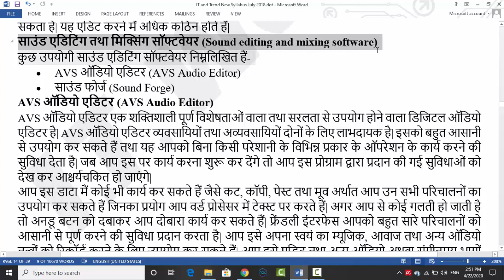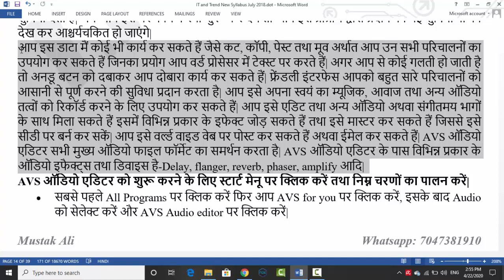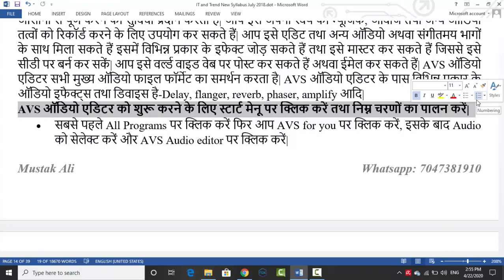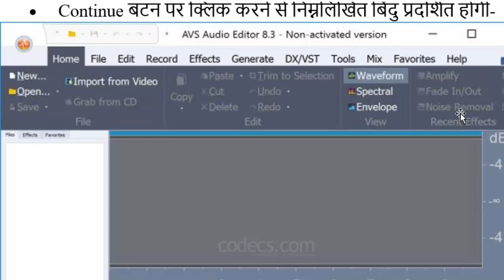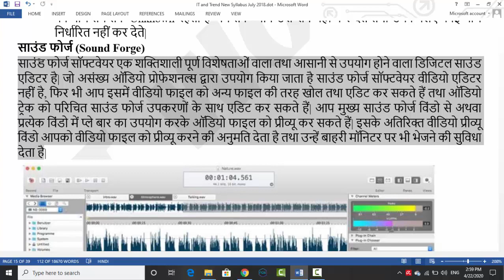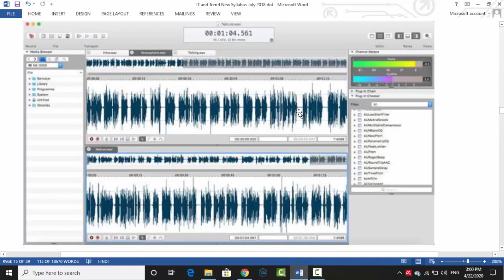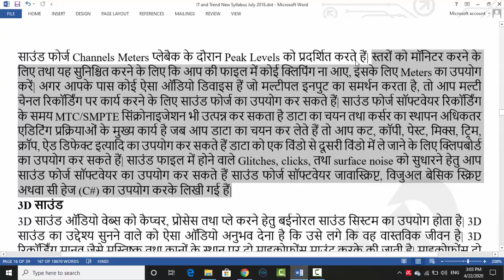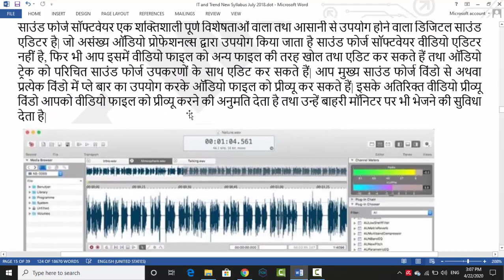Sound Editing Software in Hindi IT & trends Unit- 2 Part- 6